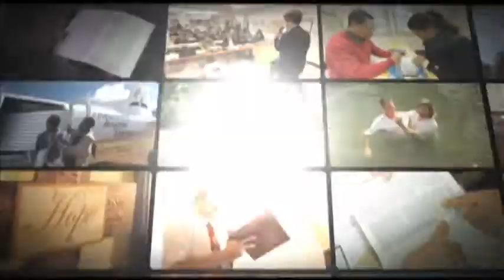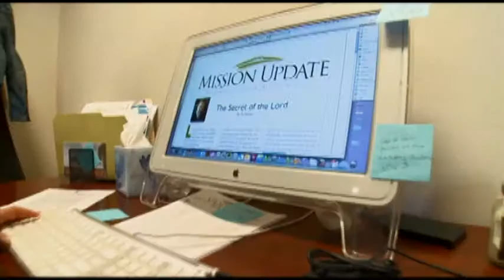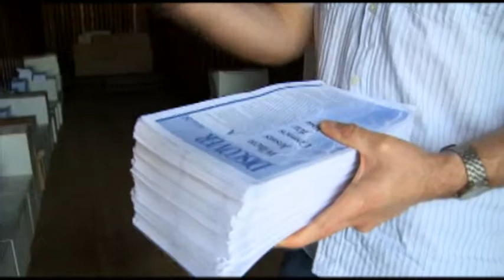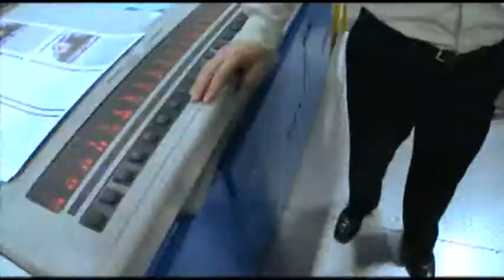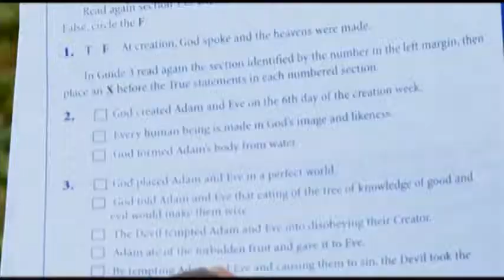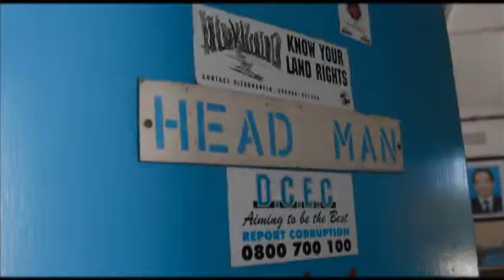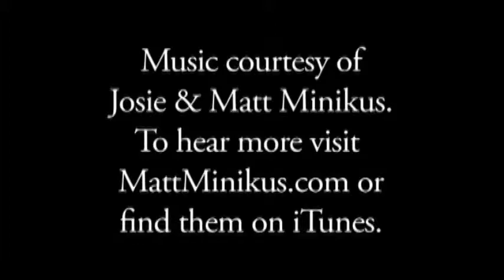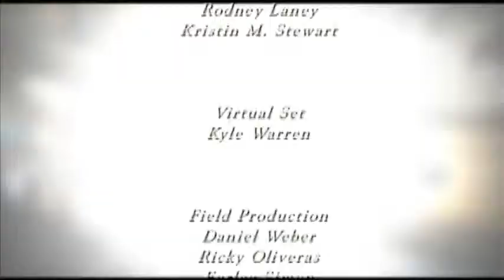Global Mission Snapshopts #18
Over the years printing and Christian literature have helped carry the Gospel to new areas of the world. In the age of satellite television and the Internet, printed materials are still helping carry the good news of Jesus. Today we'll be talking with Ty Gibson, co-director of Light Bearers, about their mission and ministry--which involves printing literature, and a whole lot more. We'll also talk with Nancy Kyte about Global Mission in Botswana. And we'll visit Malawi Adventist University's Lakeview campus to find out how one student's life was changed by Adventist education. But first let's learn more about Light Bearers' ministry.